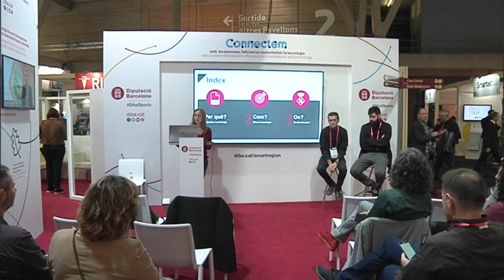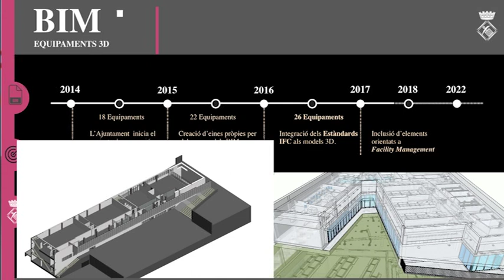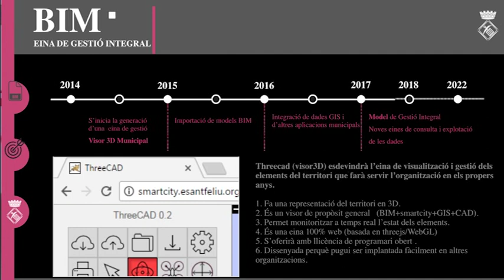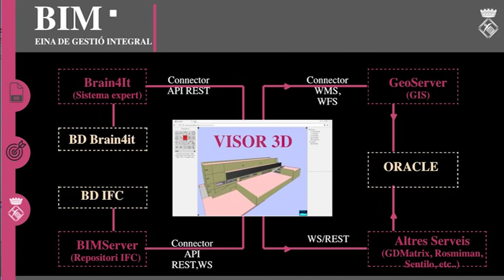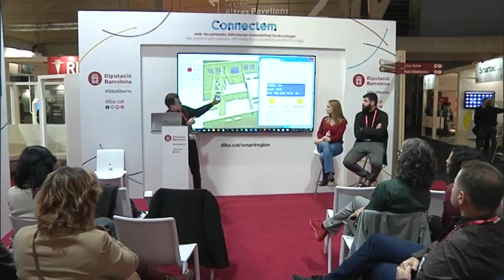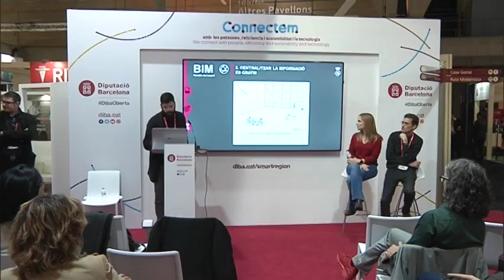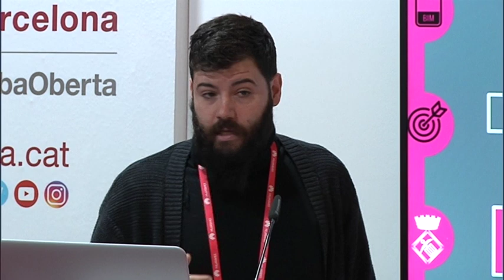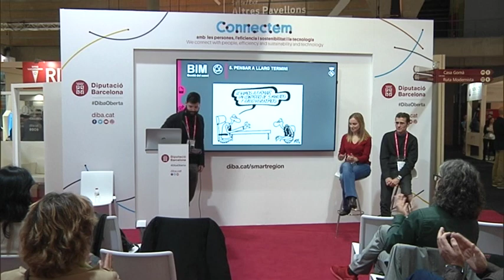Estratègia BIM a l'Ajuntament de Sant Feliu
Ana Caballero, tècnica de la unitat d'informació,  Albert Ferrer, arquitecte municipal i Ricard Real, tècnic del departament d'informàtica de l'Ajuntament de Sant Feliu de Llobregat, ens expliquen l'estratègia BIM portada a terme al seu ajuntament